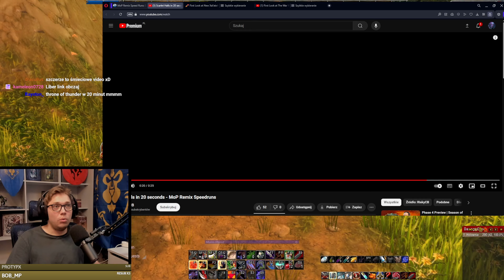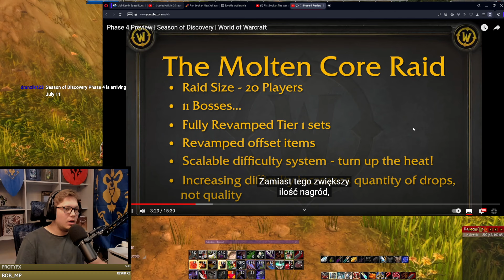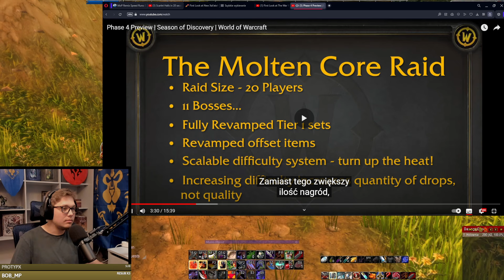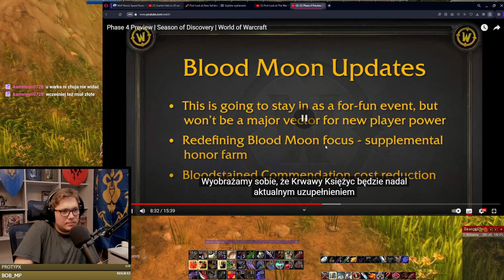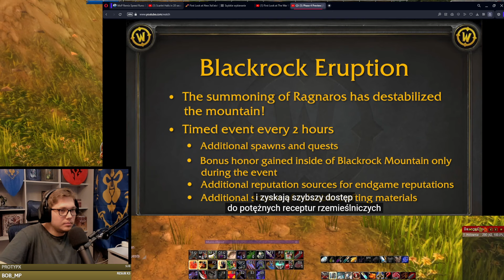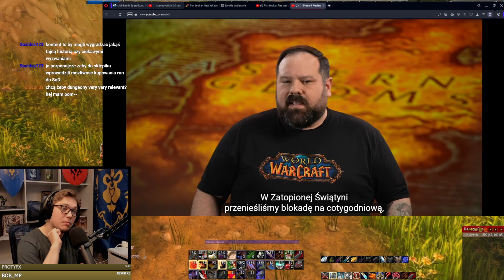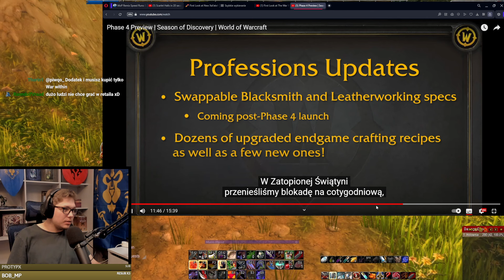Moja szczera reakcja na nowości w WoW: Season of Discovery (faza 4)